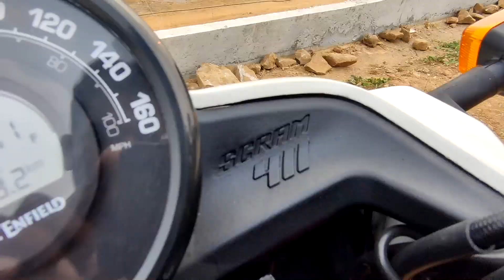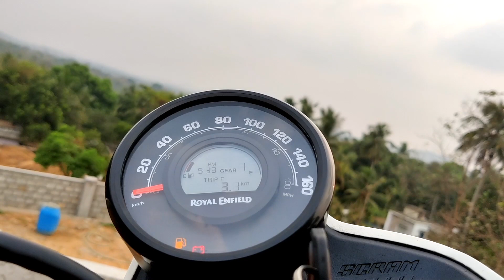RE HIMALAYAN SCRAM 411 REVIEW | MALAYALAM REVIEW | OFF ROAD TEST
For more information Intrepid works - 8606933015